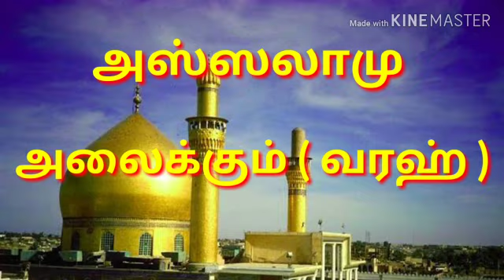அஸ்பியா...பயான்..(6)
SPP, Short Fillm Guyz